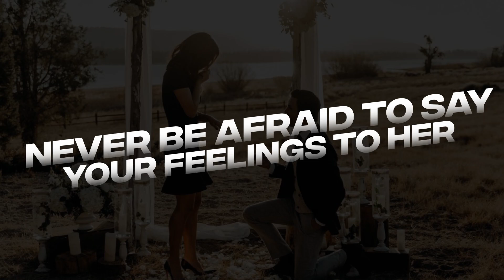5 Tips For College/School Students For Building Your Life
📌Gowtham as Maverick here!
😍Happy to connect you all through House of Maverick.
I am passionate to guide people. I have created this channel to reach many of you, In this channel, I
would guide you with the real-life experience that I faced, help with self-development content, and
many more. The best motivation for me is to bring the best in you!🔥
Tone miles to travel with you Rockstars❤
💌Make some Noise with your suggestions and feedbacks on